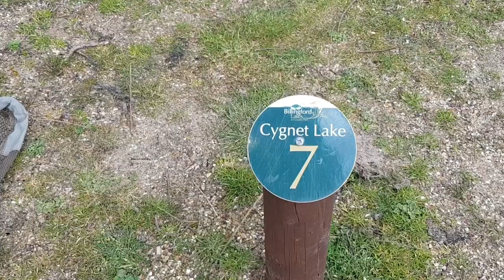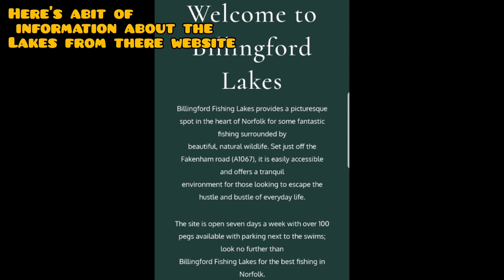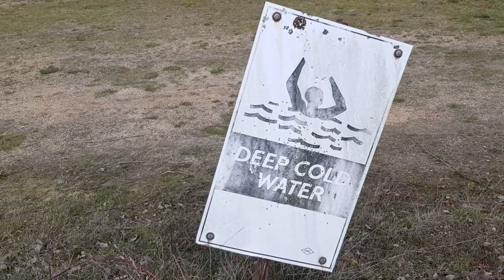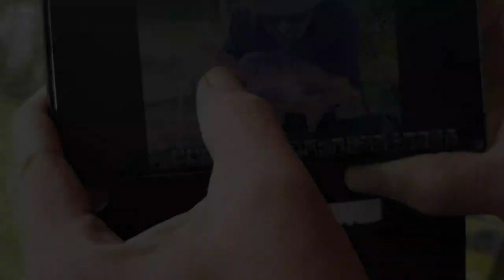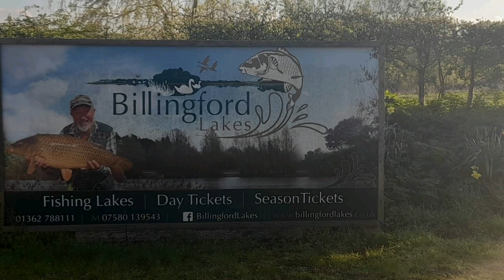LAST MINUTE INVITE TO THIS JAMMED PACKED VENUE/ BILLINGFORD LAKES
Intro music is from

Other lakes and venues we have been to
Stuffins pits carp pool

Find fish on here
Fish On
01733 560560